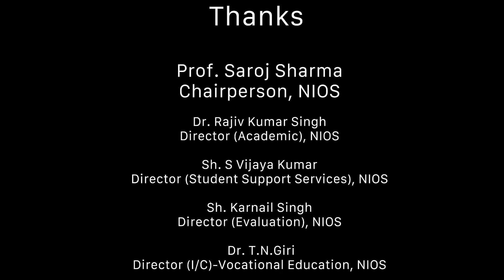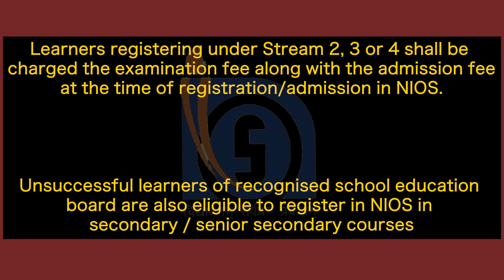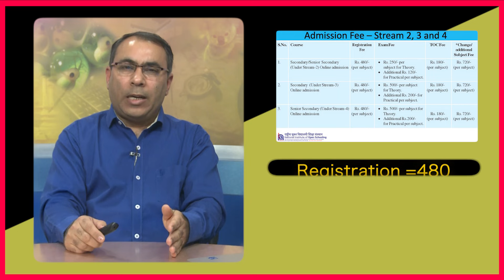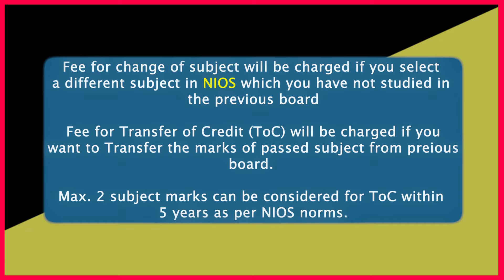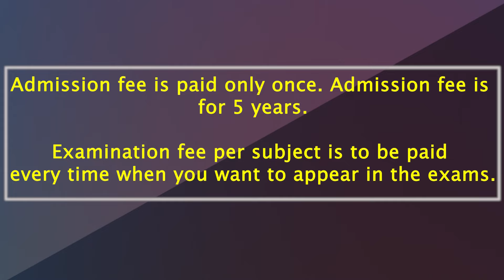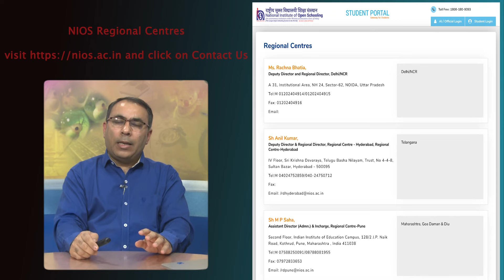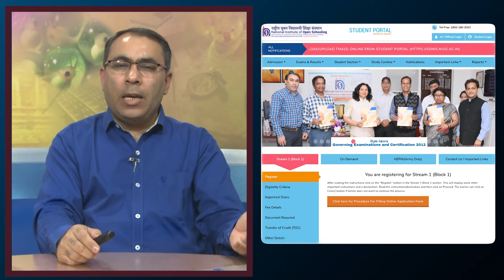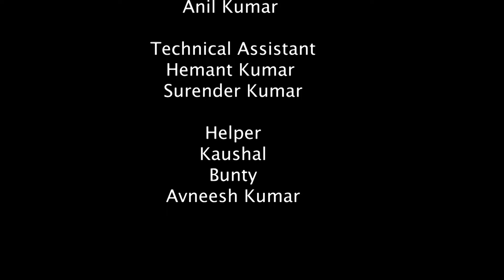NIOS_Admission_Fees_Stream-2, 3 & 4